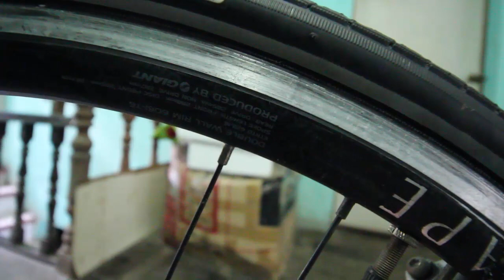Kiên Xe Đạp giới thiệu Giant Escape Hồng size nhỏ zalo 0975709943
Video Livestream Kiên Xe Đạp giới thiệu Giant Escape Hồng size nhỏ zalo 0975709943